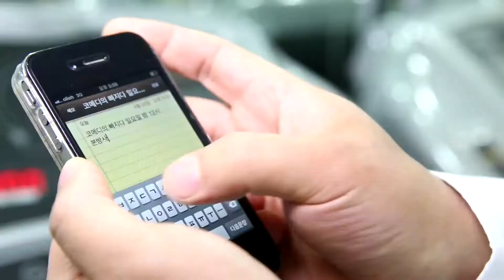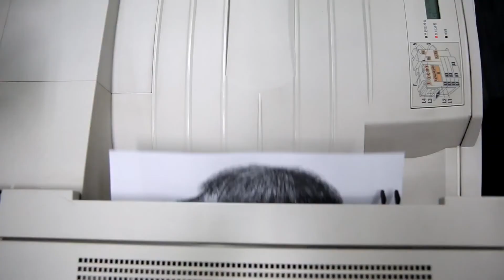PSY-GENTLEMAN PARODY MUSIC VIDEO! (오정태 싸이 젠틀맨 패러디 개그맨!)